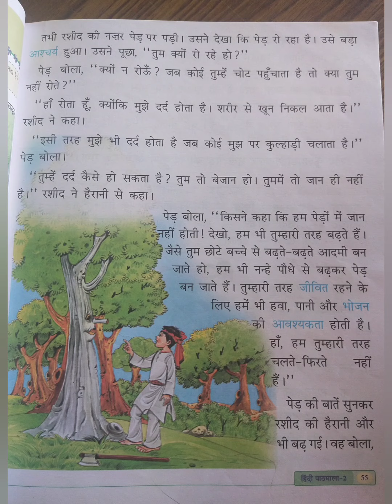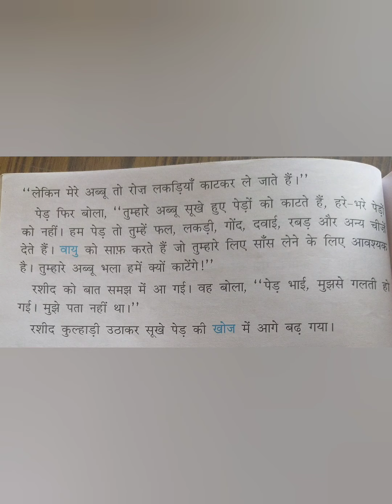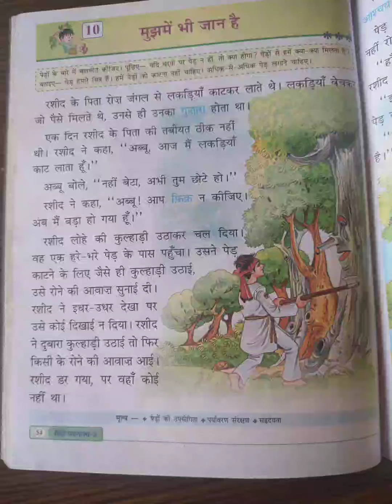| कहानी - मुझमें भी जान है | कक्षा २| खुलते पंख | APS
Story | Mujhme Bhi Jaan Hai | Class 2 | Khulte Pankh | APS | @SangeetaPRTClassroom